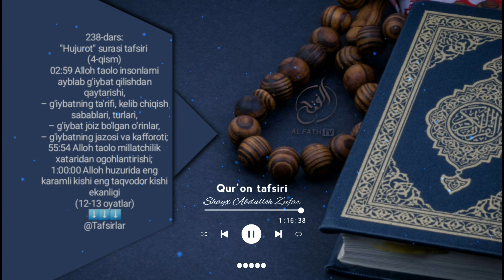Қуръони карим тафсири: 238-дарс: "Ҳужурот" сураси тафсири (4-қисм) Шайх Абдуллоҳ Зуфар Ҳафизаҳуллоҳ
Қуръони карим тафсири
238-дарс:
"Ҳужурот" сураси тафсири
(4-қисм)

02:59 Аллоҳ таоло инсонларни айблаб ғийбат қилишдан қайтариши,
– ғийбатнинг таърифи, келиб чиқиш сабаблари, турлари,
–ғийбат жоиз бўлган ўринлар,
–ғийбатнинг жазоси ва каффороти?
55:54 Аллоҳ таоло миллатчилик хатаридан огоҳлантириши?
1:00:00 Аллоҳ ҳузурида энг карамли киши энг тақводор киши эканлиги
(12-13 оятлар)

1. Mustalah hadis:
26 dars.

2. Sahih buxoriy va muslimda bo'lmagan barcha sahih hadislar musnad to'plami
103 dars .

3. Usul e'tiqodi ahli sunna val-jamoa (lalikaiy)
145  dars .

4.Usulul-fiqh.
73 dars .

5. Al-uzru  biljahl :
60  dars .

6. Hukm :
45  dars

7. Namoz hukmi :
39 dars .

8. Talbisi iblis :
54  dars .

9. Rof'ul-malam :
12  dars .

10. Islomni buzuvchilar :
35  dars .

11. Tavhid darsi :
93  dars .

12. Ayollar darslari :
33 dars .

13. Aqiydatul vositiyya :
40  dars .

14. Foyda va qoidalar

15. Addurus fil kitman
10 dars

16. Tafsir darslari:
21, 22, 23, 24, 25, 26, 27 ,28, 29, 30-juzlar

17. Fiqhul AVLAVIYYAT :
63  dars

18. Nusrat va Tamkin:
83  dars

19. Adabul mufrod :
216  dars

20. Uhdud qissasi:
27 dars

21. Qiyomat alomatlari
46 dars

22. Usulut tafsir:
66 dars

23. Ahkom hadislari:
200 dars

24. Dard va davo :
78  dars

25. Qurʼon qissalari:
187 dars

26. Muslima ayol ahkomlari:
60  dars.

27. Himmat
9 dars.

28. Ibn Moja
400 dars

29. Latoif
52 dars

30. Olim Va Mutaʼallim
31 dars

31. Soydul Xotir
102  dars

32. Ibn Javziy Ayollar kitobi
37  dars

33. Suhbat va Majlis odoblari:
24 dars.

34. Nafs fiqhi 92 dars

35. Fiqhi qoidalar 58 dars

38.Abbosiylar siyrati (navbatda) 86 dars.

39. Mamluklar va mug'ullar siyrati (navbatda)
(24 dars)

40.Ayollar ahkomlari 151 dars.

41. Din va dunyo odobi  77 dars.

42. Sunanu nasoiy sharhi: (davom etmoqda)

43. Konstitutsiya islom ko'zoynagida. (21 dars)

44. Usmoniylar tarixi (navbatda) 58 dars.

45. Islomiy hukm asoslari. (Navbatda) 25 dars.

46. Iroq tarixi. (Navbatda) 13 dars.